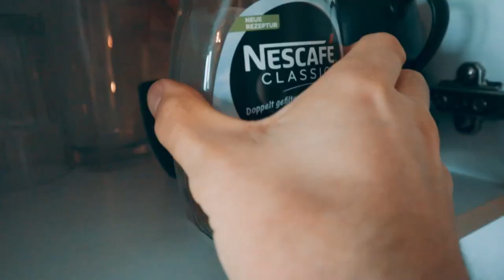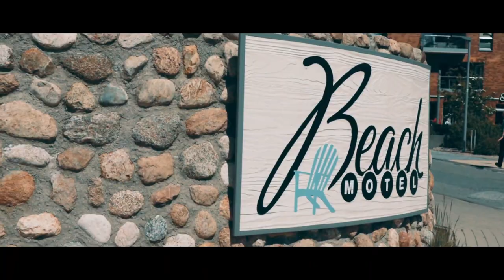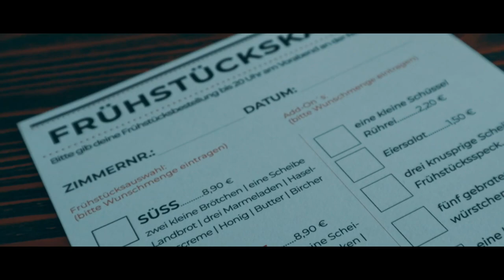Food Porn und nicer Strand in Heiligenhafen! - TOTALER VLOG #1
In diesem Vlog nehmen wir euch mit nach Heiligenhafen ins Beachmotel. Es geht an den Strand und es gibt ordentlich Food Porn zu sehen!

Es gab lange keinen Vlog mehr auf meinem Kanal und was eignet sich mehr als ein Kurztrip dafür. Ab ins Auto und in etwas mehr als einer Stunde an die Ostsee gefahren! Das Beachmotel Heiligenhafen liegt wirklich direkt am Ostseestrand und hat wirklich tolle Zimmer mit Meerblick. Der Meerblick ist echt zu nice. Seht selbst im Video!

Auch die Restaurants in Heiligenhafen sind sehr zu empfehlen! Es gibt Pizza, Fischbrötchen und ein stabiles Frühstück!

Lasst mich wissen, wie euch der Vlog gefallen hat!

Unterstützt den Kanal "Daniel Total" mit einem Like, einem Kommentar und einem Abo. Und denkt an die Glocke, damit ihr kein Video mehr verpasst!